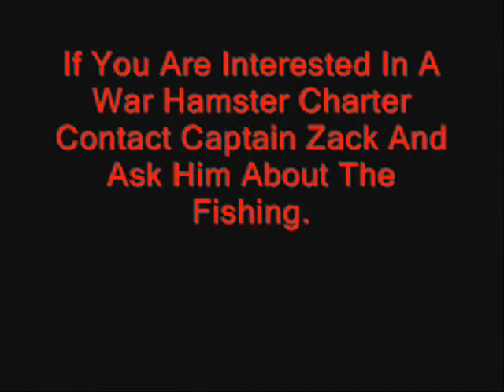15 LB Striped Bass from the Race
Captain Zack from War Hamster Charters headed to the Race to do some striped bass and bluefish fishing. He ended up landing a big bass.